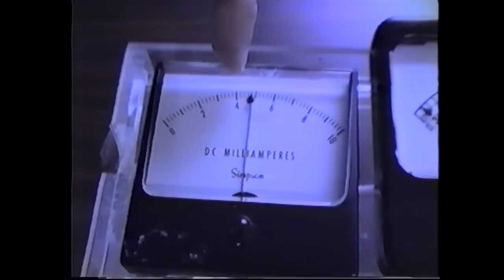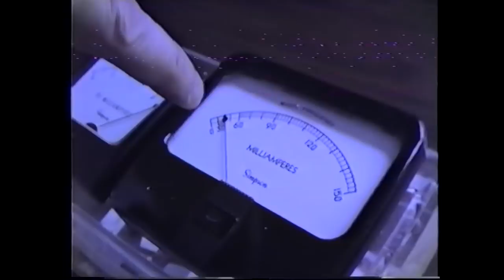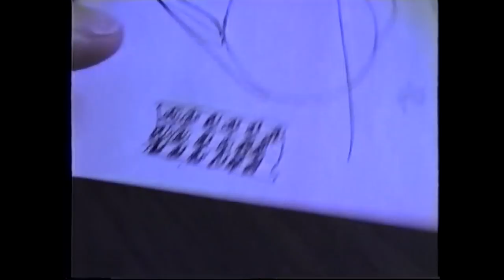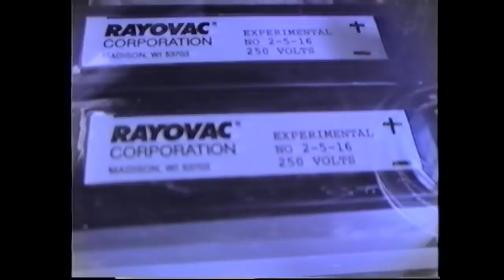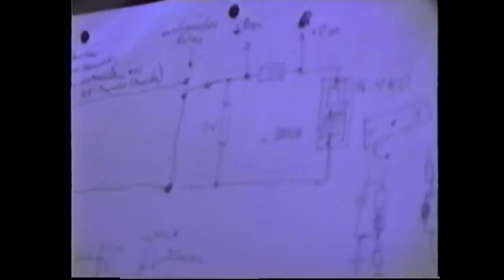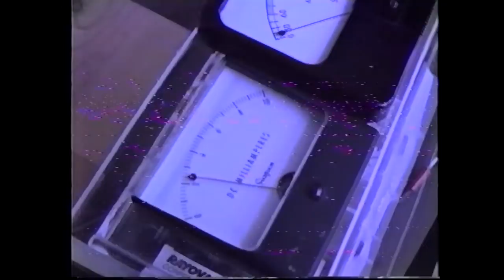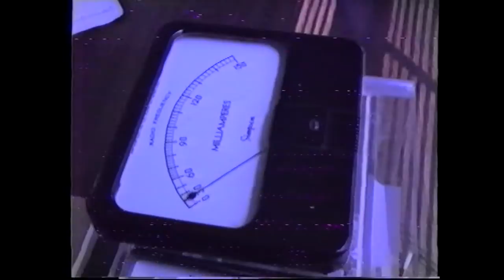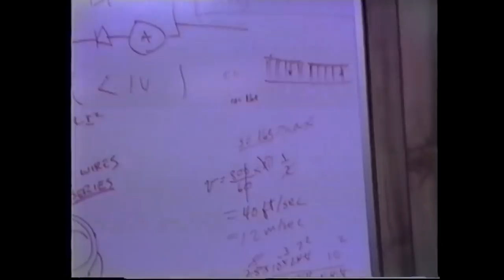Joseph Newman Visit 1987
This was my Visit in summer of 1987 to Mr. Newman´s workshop in the woods of Lucedale, Mississippi. I was allowed to stay there for about an hour or so..
Yes, you can also see the commutator of the very first big machine, that was shown in Maryland in the convention center...but that was hard to film, as I only had a a shitty VHS-C camcorder with a Tube sensor, which was affected by the magnetic fields of the big permanent magnet rotor...and the coil was pretty high, so I needed to film with my hands over my head and not seeing, what I was really filming...
Mr. Newman showed me mostly his small fan motor there in action running on 2 x 250 Volts Raovac drycell batteries in series, where he had lots of RF power coming out...
This was just a normal commutator on the Fan motor just a mechanical commutator which did reverse the current in the coil each 180 degrees...No pulsing there, just reversing the current...

I mostly wanted to see the big motors. but they were not ready to be shown running unfortunately...cause he modified them and one had his rotor removed... Anyway, I also filmed the commutator of the big machine...
I hope you like this piece of history film... Luckily I could still digitize this as when I was done my old VCR died...